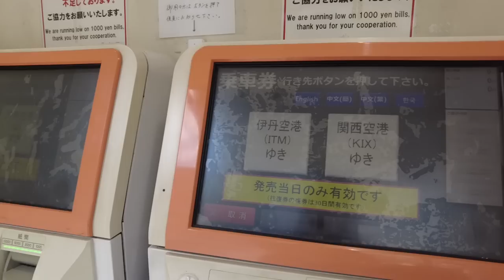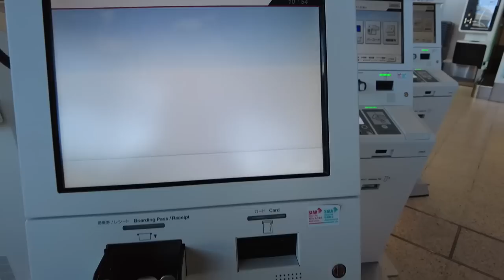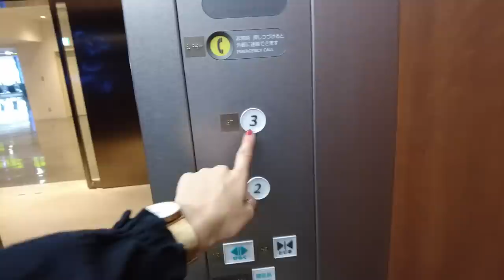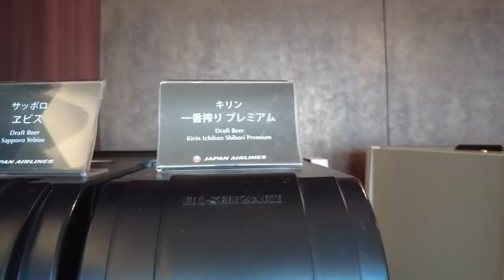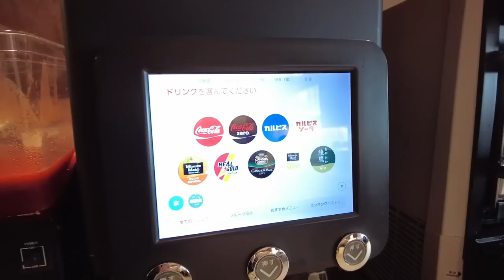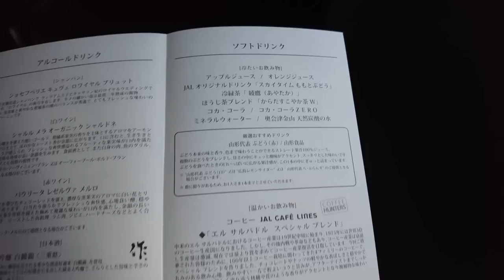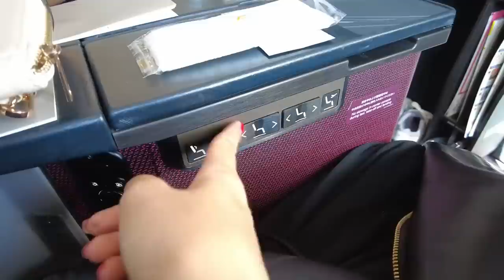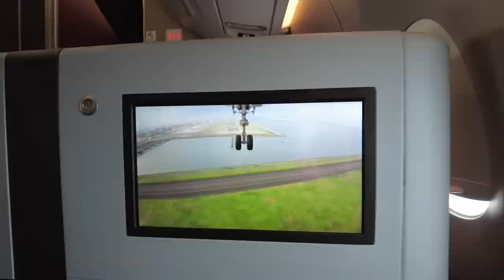$150 for FIRST CLASS/Japan Airlines Luxury Domestic Flight from Osaka to Tokyo ✈Japan🇯🇵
I flew with Japan Airlines, taking First Class from Itami Airport (Hyogo/Osaka) to Haneda Airport (Tokyo) this time.
I hope you feel like flying with me :)

Flight: JAL First Class Itami (Osaka) -Haneda (Tokyo)
Route: Itami Airport – Haneda Airport
Seat: First Class
Price: 21,910 JPY (the price may vary)
Comfort: ★★★★☆

$80 Kawaii Hello Kitty Shinkansen (Bullet Train) Japan, One Round Trip per Day from Osaka to Hakata

▼My Gadget▼
dji pocket 2 sunset white

Vlogcam ZV-1

＊Timeline＊JAL First Class Itami (Osaka) -Tokyo
00:00 Opening
00:26 Buying a ticket for a shuttle bus to Itami airport
01:32 Heading to Itami airport
02:18 Arriving & check-in
04:01 Security check
05:13 JAL Diamond Premium Lounge
10:34 Sakura lounge
11:22 JAL First Class Seat
15:34 Taking off
17:24 Flight meal for First Class
18:54Landing